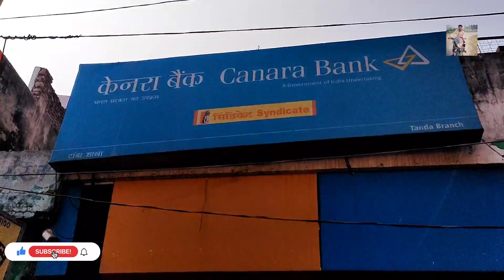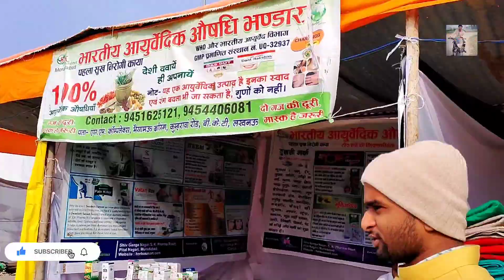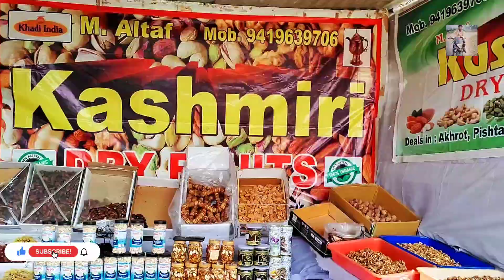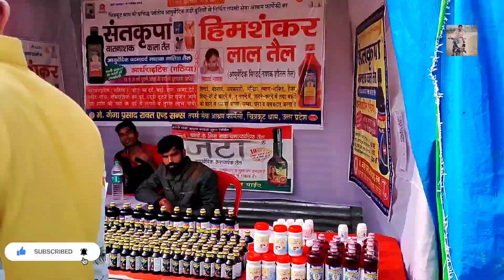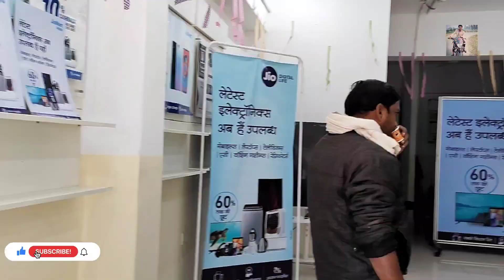Tanda ka khubsurat Safar ! Jio Office ! Sahara Cooperative Bank Tanda! Canara Bank ! Shadan Waheedi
This is official video of shadan waheedi vlog

Is video me aap dekhenge ki ham log Tanda Ambedkar Nagar me kaha kaha ghumne gaye kitne kaam hue aur kitne kaam nahi hue.

CollegeTanda